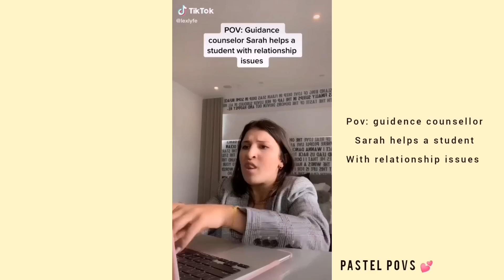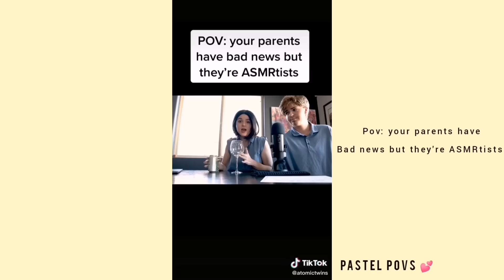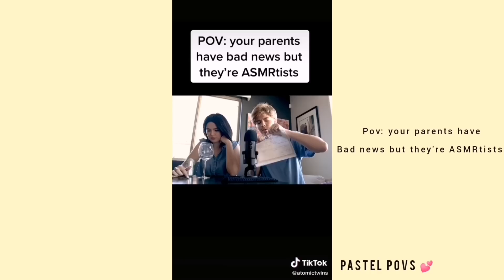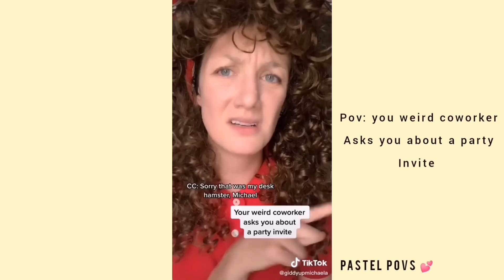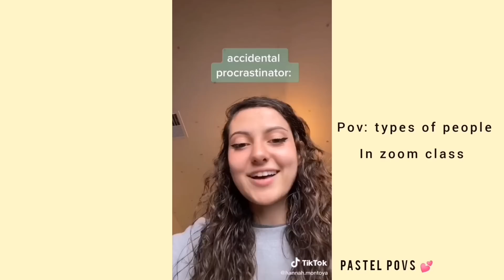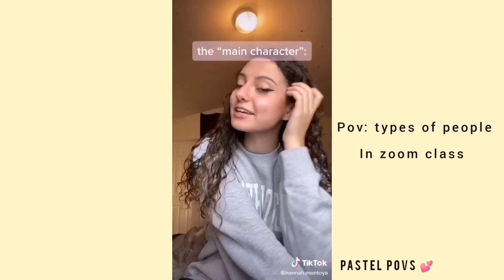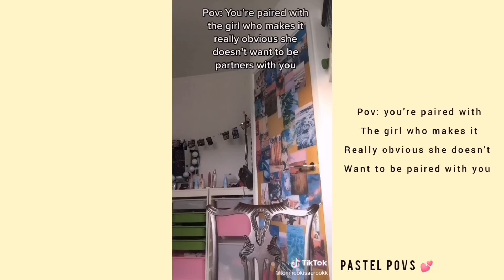Funny TikTok Povs That Make Me Happy It's Nearly Halloween🦇🎃🍬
Stay safe, wash your hands and wear a mask ✨

~Pastel Povs 💕